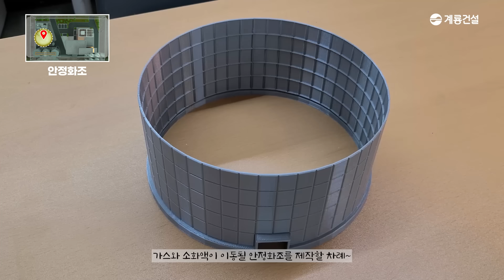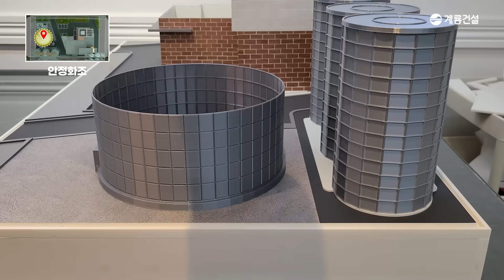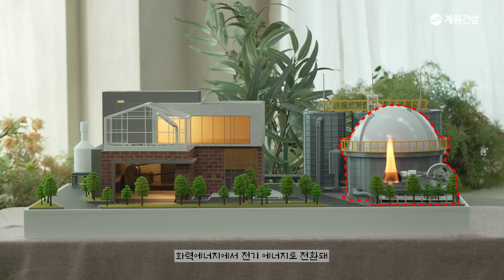도치의 왕국🦔 친환경 고슴도치에게 바이오에너지센터 선물하기☘️ : Making Food Wastewater Biogasification Facility for a Hedgehog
여기, 귀여움을 한도초과한 고슴도치 한 마리가 있습니다.
'똥싸는 선인장💩🌵'이라는 별명까지 얻으며
열심히 한 해를 살아온 고슴도치.
작지만 자신의 자리에서 열심히 살아온 고슴도치에게,
작지만 중요한 역할을 하는 대전 바이오에너지센터를 선물해보았는데요.

✨대전 바이오에너지 센터
: 음식물 쓰레기를 처리하는 과정에서 바이오가스를 생성해
다른 에너지원으로 사용할 수 있게 전환하는 친환경 에너지 생산시설

계룡건설 X ZIT STUDIO

[Timeline]
00:00 오프닝
00:18 작지만 큰 존재들
00:30 고슴도치 빼꼼
00:37 똥싸는 고슴도치
00:40 치명적인 윙크
01:31 건물 모형 제작
01:51 필름지 부착
01:55 컨베이어 벨트 제작
02:53 대지 경계 표현
03:13 필름지 부착
03:33 메탄발효조 제작
03:50 안정화조 제작
04:17 화력발전기 제작
04:55 건물 창틀 부착
05:07 디테일 표현
05:19 설비탱크 제작
05:25 배치 시작
05:36 잔디 및 난간 설치
05:55 온실 제작
06:02 나무 심기
06:10 미니어처 완성
06:30 고슴도치 등장
06:32 바이오에너센터 작동 원리
07:16 고슴도치 냠냠
07:48 안녕~